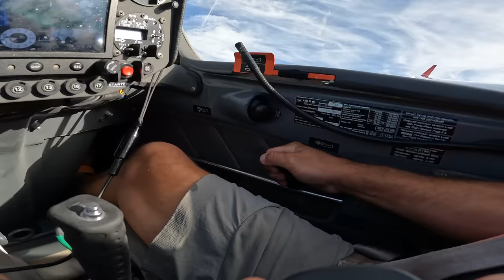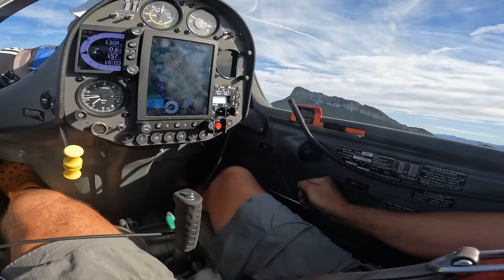Шасси не вышло. Аварийная ситуация. Как мы приземлялись при отказе выпуска шасси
Как шутят авиаторы, пилоты делятся на тех кто приземлялся без Шасси и тех кому это еще предстоит.
Игорь Волков.